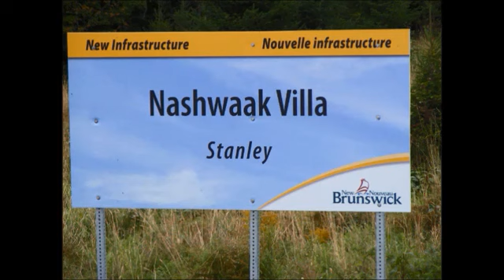Nashwaak Villa 35th Anniversary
Video created to be shared for Nashwaak Villa's 35th Anniversary in 2014.